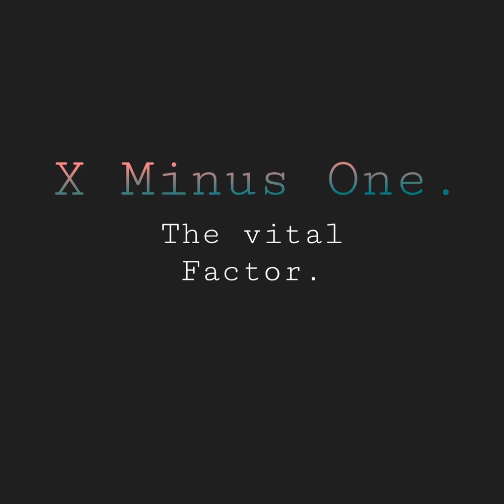X Minus One - The Vital Factor.